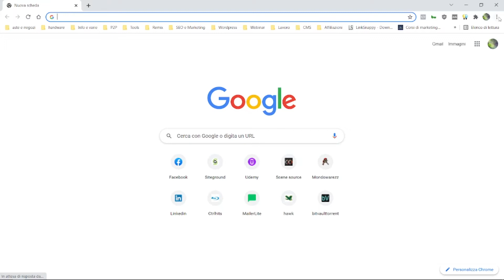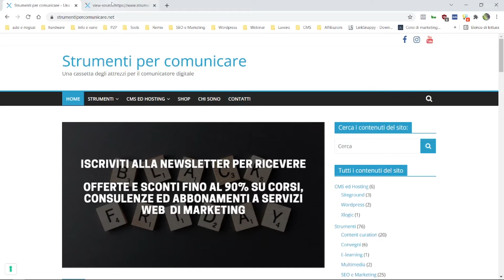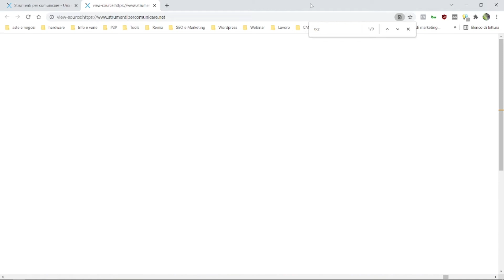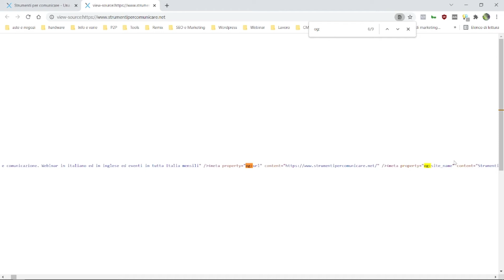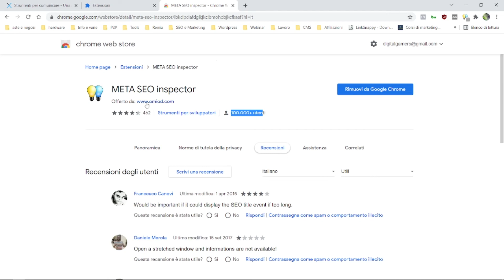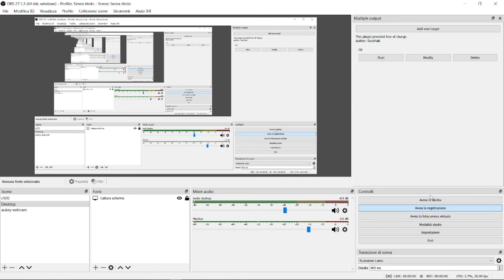Analisi SEO. Visualizzazione HTML in Chrome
In questo breve tutorial ti mostro come effettuo una prima fase di analisi SEO tramite la funzione di visualizzazione HTML di una pagina web in Chrome.

A fine video mostro, brevemente, anche una estensione che ci faciliterà il compito (ne farò una video recensione completa nel prossimo tutorial).

Utilizzi anche tu questa funzione HTML in Chrome per le tue SEO audit?

Ecco il catalogo dei miei corsi di marketing che regalo insieme all'acquisto delle consulenze e che possono esserti utili per la tua formazione ed il tuo lavoro:

Qui l'ebook che ti mostrerà come lavora un Seo Specialist:

Cuffia e microfono:

Secondo microfono: